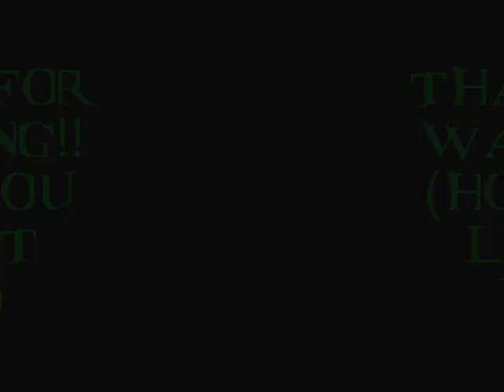Hiking in Jasper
Hiking photos when I was in Jasper (skyline trail). I recommend watching it in full screen.